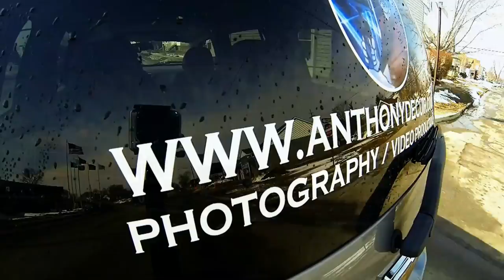My New Chevy HHR!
My new car a 2007 Chevy HHR. Lettering by Signs Etc. 1439 Fort St. Wyandotte. Video shot with a GoPro and a HD Dash Cam.